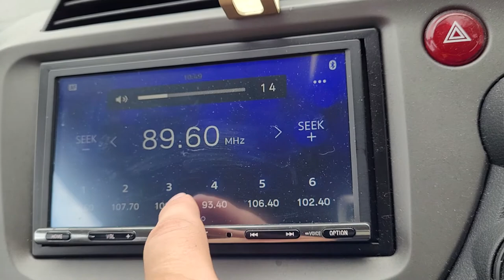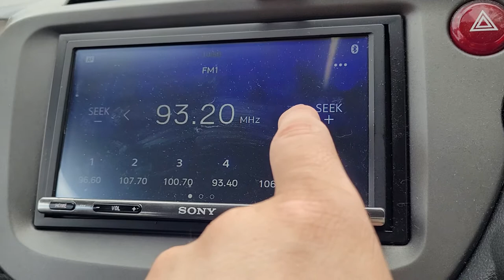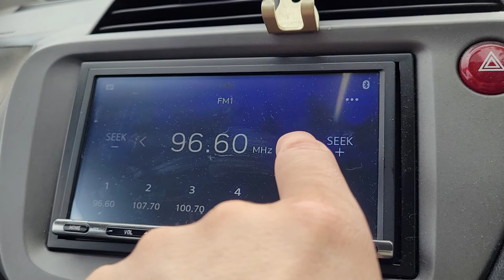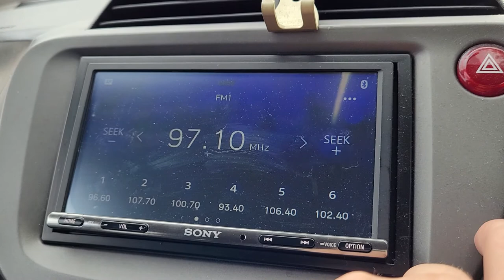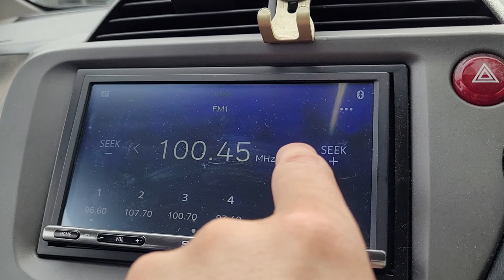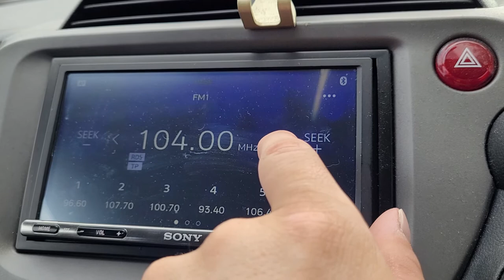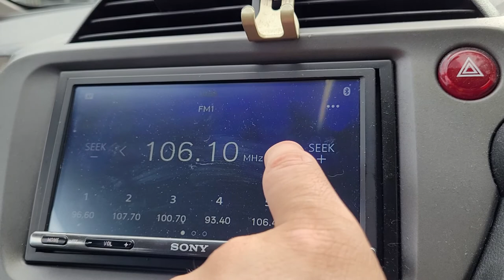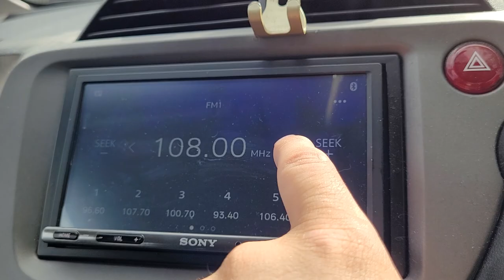FM Bandscan - Crawley, West Sussex, England (29/08/22)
Bandscan at the Cross Keys car park in Crawley